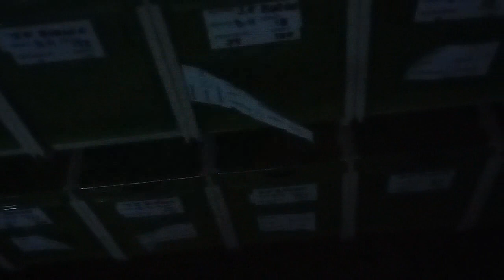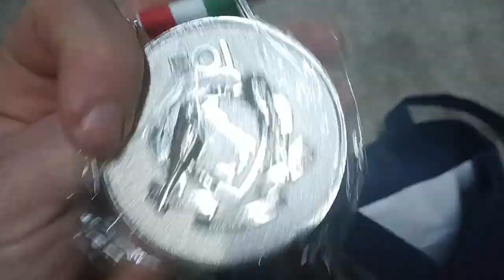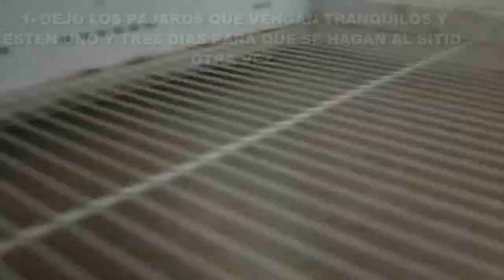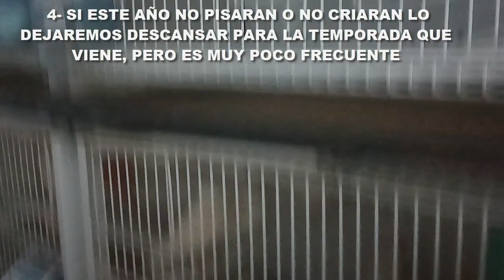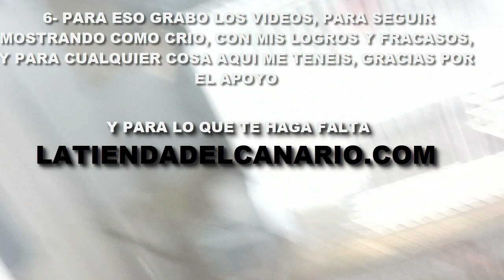COMO RECUPERAR LAS AVES, DESPUES DEL MUNDIAL